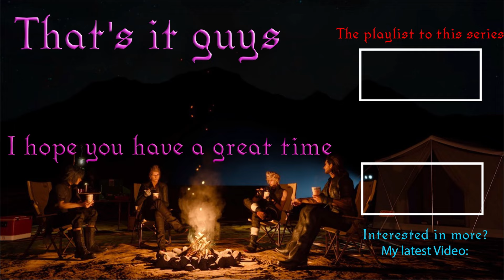Lu Bu Round Two! Wo Long #26 Let's Play English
It is him again. The toughest Boss of this game. The one tricking everyone. The one how slaughters his way to achieve his goal. But he is no longer himself. He gave himself up for Lu Bu round two!
Cut from my Twitch Stream of Wo Long.

Currently, I am not streaming on Twitch anymore. However, I started to stream on YouTube!